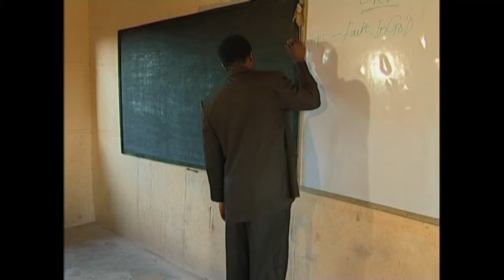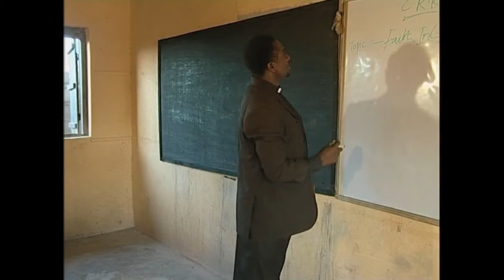Let The Powerful Name Of Jesus In This True Life Touching Story Make You To Pray2 - A Nigerian Movie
This movie will inspire you to pray as you will be moved by the happenings in this prayerful and life touching piece.